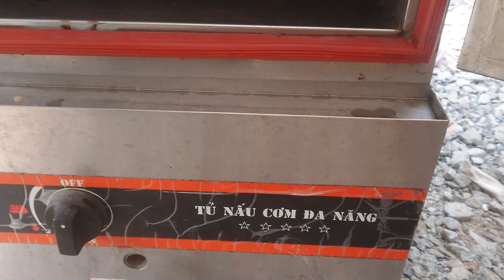Nhóm Tư Thiện Làm Bánh Bao - Phần 2